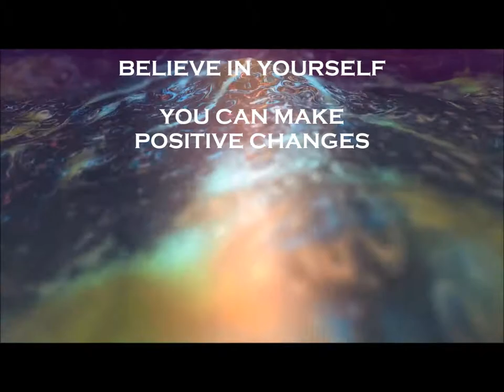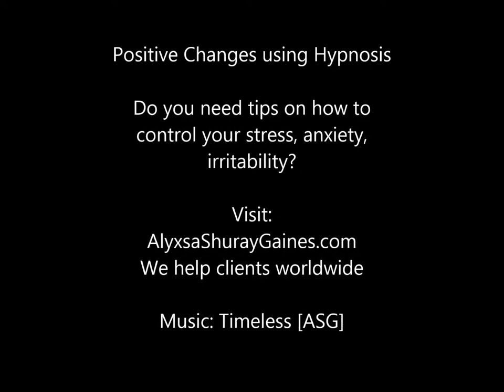Do you feel confused about life and which direction to go in? Listen to this video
Tips on making positive changes in your life